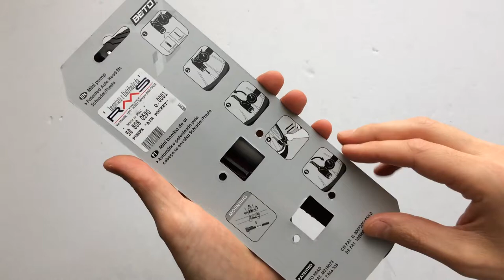Beto Mini Alu Kijelzős Pumpa 7 bar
7 bar nyomásra képes, kis méretű, kijelzővel ellátott, vázva szerelhető bicikli pumpa.

Hossza: 240 mm
- autószelep és presta szelep kompatibilis

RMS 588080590